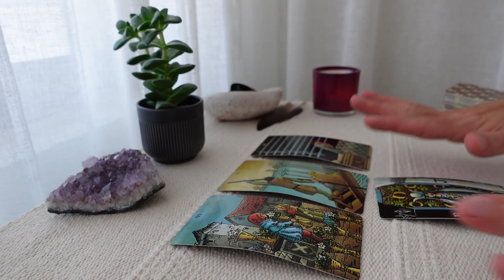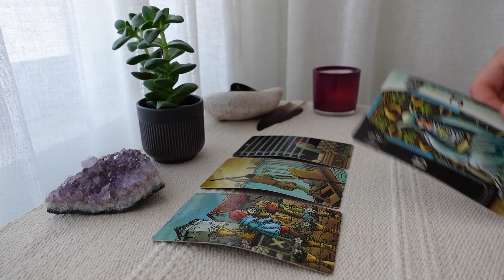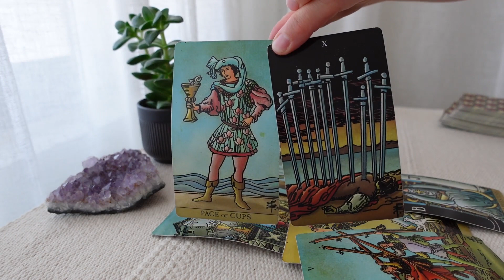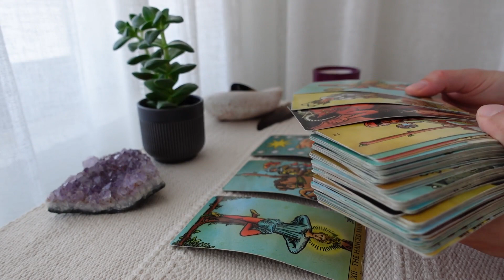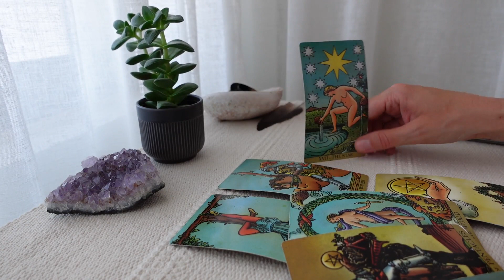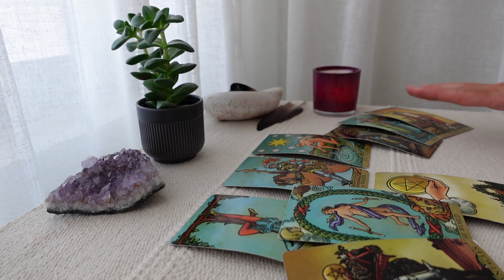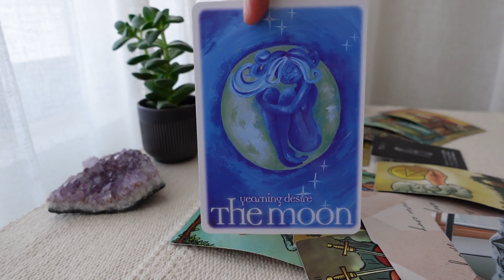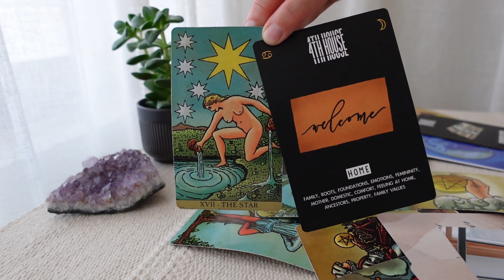VIRGO ♍Moving on from conflicts and NEW LOVE on its way. This person will be very ... here's more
Moving on from conflicts and NEW LOVE on its way. This person will be very ... here's more

A Tarot card reading of love for November 2022
Virgo Ascending, Moon, Venus, Sun, Mars.